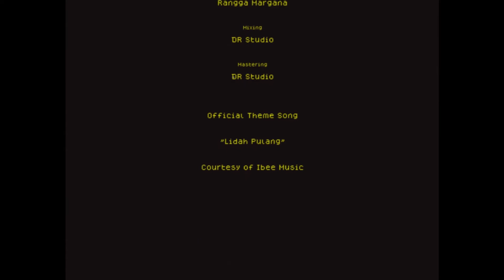Nasi Peda Pelangi x Ibee Music - Lidah Pulang ( Official Music Video )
Lagu "Lidah Pulang" merupakan project kolaborasi UKM Makanan Lokal Nasi Peda Pelangi Bersama musisi Ibee Music dan menghadirkan sentuhan spesial di reff dari Singer/songwriter ternama saat ini, Ardhito Pramono

Nasi Peda Pelangi, Ibee Music - LIDAH PULANG (Official Music Video)

Executive producer : Nasi Peda Pelangi
Art director : Rangga Margana
Director : Rangga Margana
Editor : Rangga Margana
Producer : Ibee Music

Lokasi :
Villa Coolibah, Puncak.

LIDAH PULANG (2021)
Produced by Ibee Music
Music & Lyrics Ibee Music, Yusuf Dharmawan
Mixed by: DR Studio
Mastered by: DR Studio